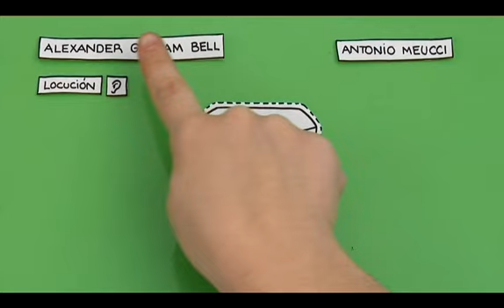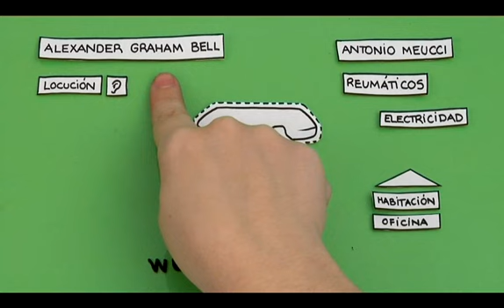Cómo se inventó el teléfono